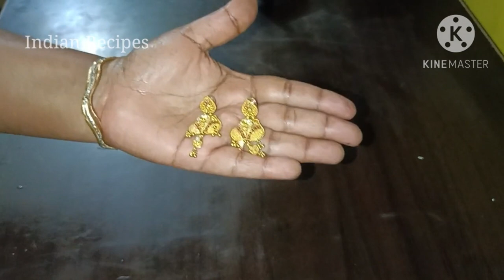இடியாப்பம் குழாயை இப்படி கூட பண்ணலாம்னு தெரியாம போச்சே kitchen tips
எண்ணெய் இல்லாமல் எரியும் permanent அகல் விளக்கு

kitchen to bathroom cleaning

அரைமணி நேரத்தில் கெட்டி தயிர்

வீடு எப்போதும் நறுமணத்துடன் இருக்க எளிய வழிகள்  floor cleaning & polishing

Toilet ல்‌ MASK போடுவதால் ‌ஏற்படும் நன்மைகள்

30 வருடமாக Cylinder விற்க்கும் கடைகாறர் சொன்ன ரகசியம்

2 நிமிடத்தில் பாத்ரூம் tiles பளிச் பளிச்

பழைய கொலுசை புதுசா மாற்ற நகைக்கடைகார் சொன்ன ரகசியம்

10 வருட‌ உப்பு கறை படிந்த இட்லி பாத்திரம் கை வலிக்காமல் பளபளக்க

100% இயற்கையான தேங்காய் எண்ணெய் எளிய முறையில்

எலியை ஓட வைக்கவும் கொல்லவும்!!

@indian recipes